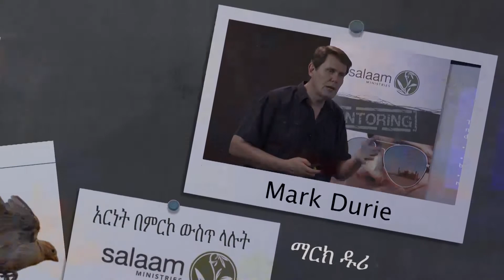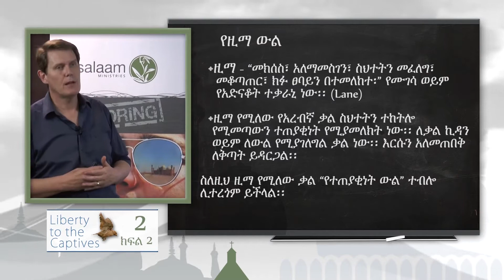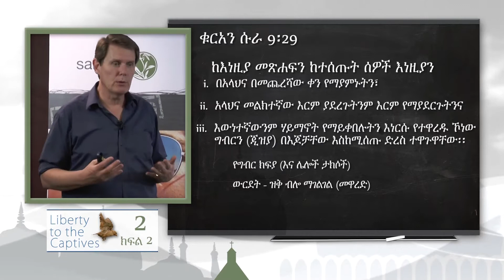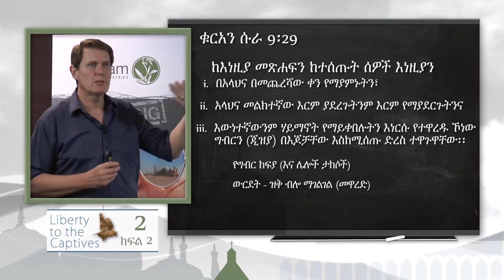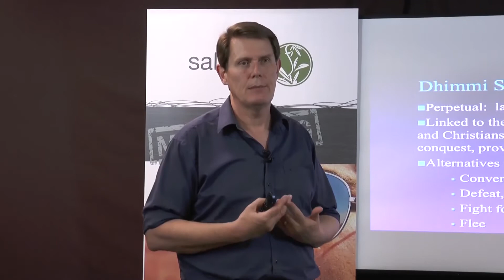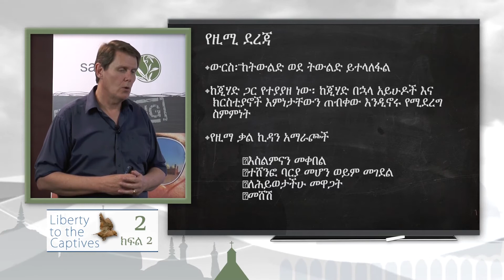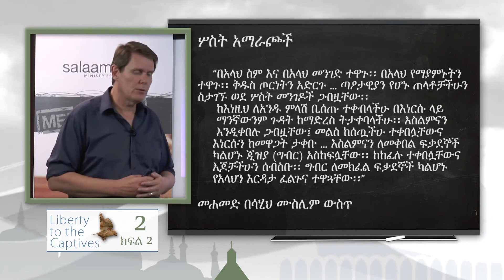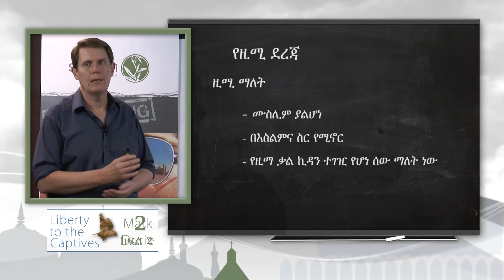የዚማን ውስጠ ምስጢር መግለጥ - ክፍል 2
ክፍል 2
ዶ/ር ማርክ ዱሪ